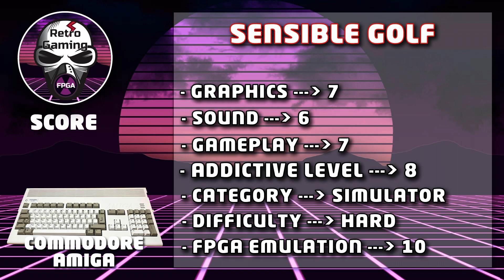Sensible Golf - Commodore Amiga gameplay on Mister FPGA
Sensible Golf a Commodore Amiga version running on Mister FPGA device.